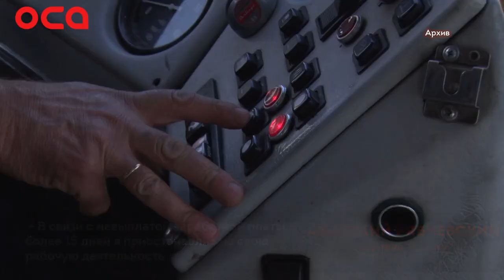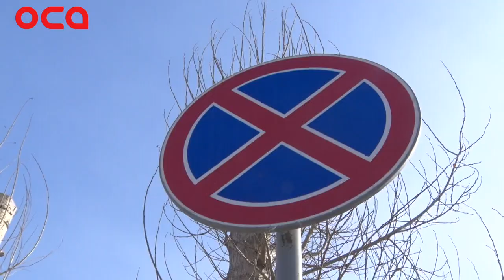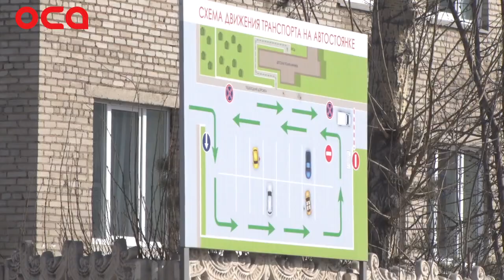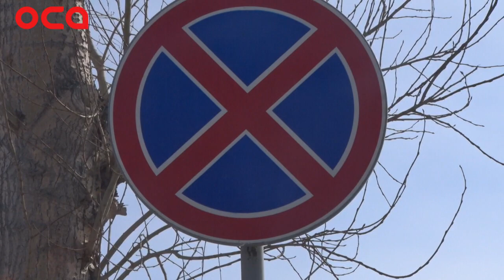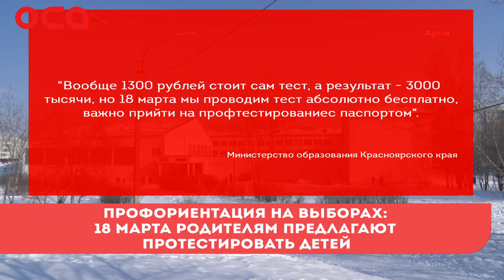Новости телеканала "ОСА" 13.03.18